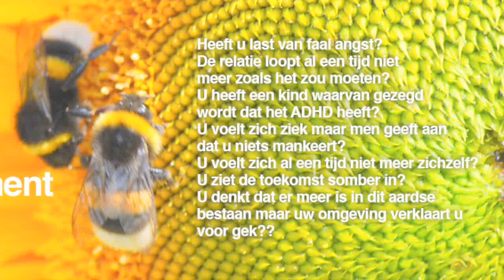Relationship, & clearing your family bloodline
We need to understand, why? we have challenge relationship, begin with clearing the karmic situation between your mother & father.  Secondly clear your family bloodline...We should used our Divine gift to do good for humanity.   Sending you Love & pure white light...